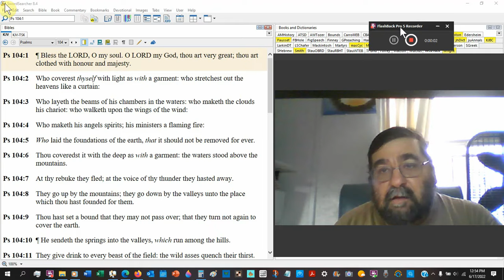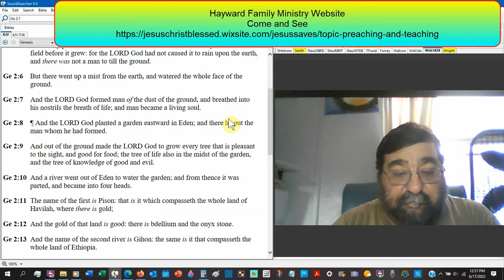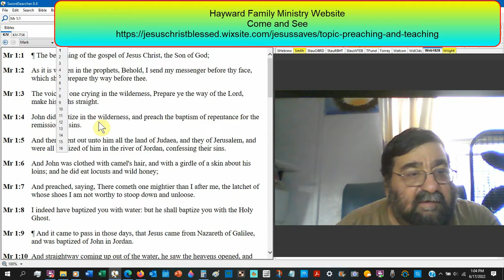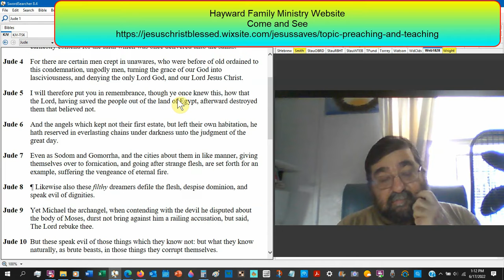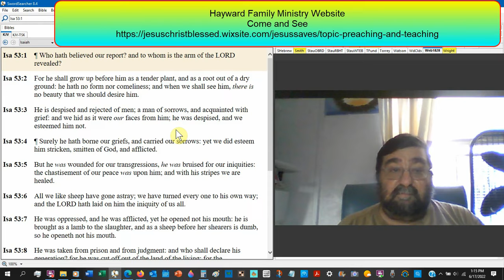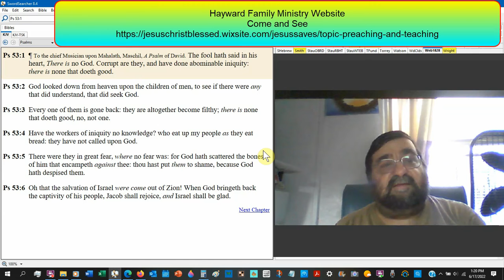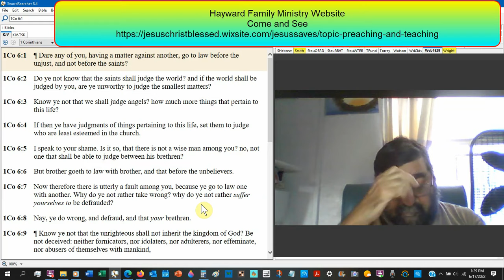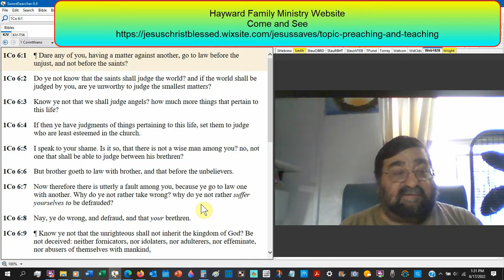What The Devils Believe, Many Men Reject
Both the faithful angels who have not fallen from grace and the fallen angels have a common belief in God and Jesus Christ. Many men completely reject God and/or Jesus Christ despite being created beings.